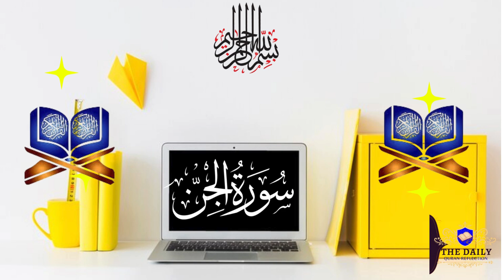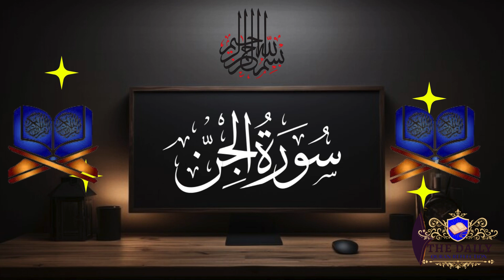Surah Al-Jinn ( سورة الجن ) | Beautiful Voice | The Daily Quran Reflection